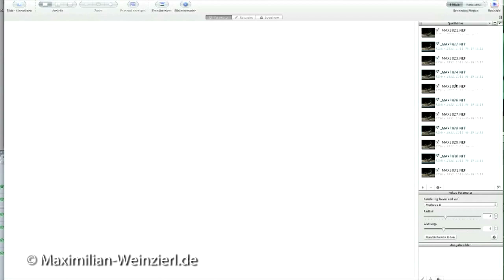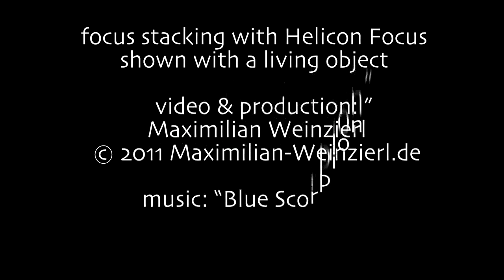the Scorpion Portrait - focus stacking with helicon focus pro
Focus-Stack setup Maximilian Weinzierl: focus stacking with a living object (Scorpion).